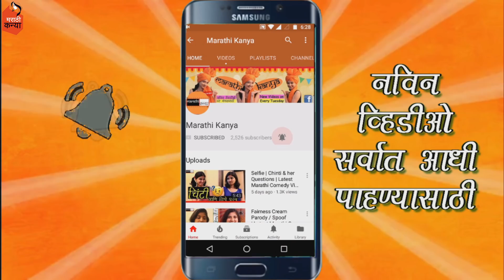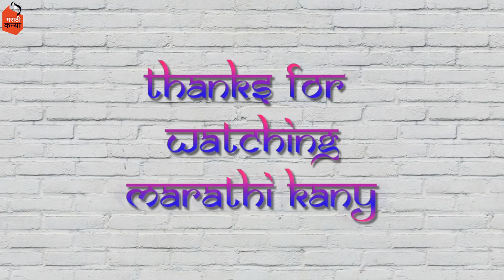Let's Plan Meet Up | Meet up Survey | By Marathi Kanya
So this video is all about Let's plan our first MEET UP.

Ok...Tata...Byeeee...